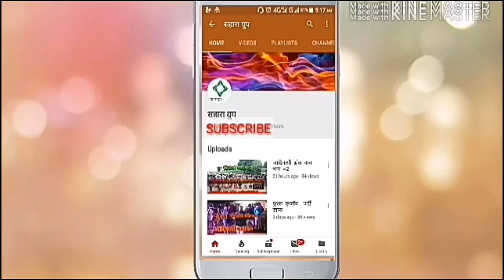पावसाळ्याचे दिवस आले आहेत/ मित्रांनो एक विनंती आहे...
ya video madhe mi accident  Vishayi Chotisi Mahiti Dileli  aahe..

सहारा ग्रुप ऑल आदिवासी  फॅमिली
SAHARA GROUP ALL AADIVASHI YOUTUBE  CHENAL

        👌तुम्हा  सर्वांचा मनापासून आभार 👌